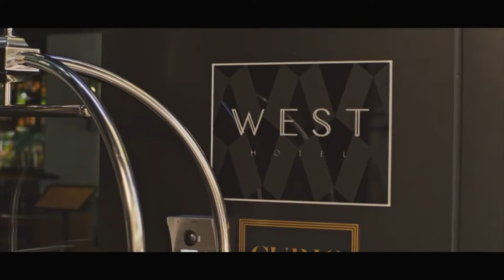Ultimate Review: West Hotel by Hilton Curio Collection, Sydney | Modern Luxury and Style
Welcome to our comprehensive video review of the West Hotel by Hilton Curio Collection located in the Western heart of the Sydney CBD. Join us as we take you on a virtual tour of this exquisite hotel, showcasing its luxurious amenities, stylish design, and exceptional service. From the moment you step into the lobby, you'll be captivated by the modern appeal and attention to detail.

In this video, we explore the beautifully appointed rooms and suites that offer a perfect blend of comfort and contemporary style. Experience the unparalleled comfort of the plush bedding, modern furnishings, and stunning views of the cityscape. We'll also guide you through the hotel's exceptional dining options, including the renowned onsite restaurant that boasts a delectable menu of culinary delights.

Discover the West Hotel's impressive facilities, such as the fitness centre and serene outdoor courtyard, providing an oasis of tranquility amidst the bustling city. We'll also delve into the hotel's commitment to sustainability and eco-friendly practices, showcasing their dedication to preserving the environment.

Join us on this virtual journey and get ready to immerse yourself in the luxury and charm of this remarkable hotel.

Don't miss out on this comprehensive review! Let us be your guide to uncovering the finest accommodations around the world.